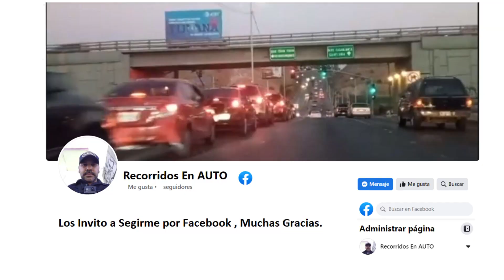JARDIN DORADO , BP GASOLINERA TURQUEZA , EN TIJUANA .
Esta Gasolinera BP Turqueza , se encuntra en Jardin Dorado sobre el Blvd. Teran Teran y Calle. Tiburon y cerca del Blvd. Cucapah , en Tijuana. Diciembre-2022